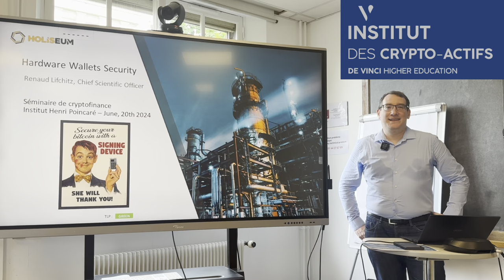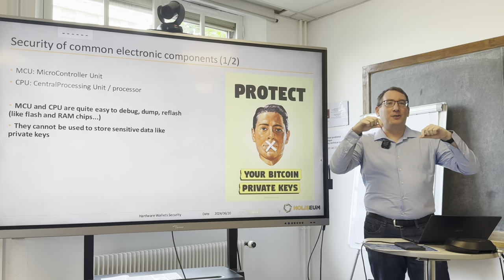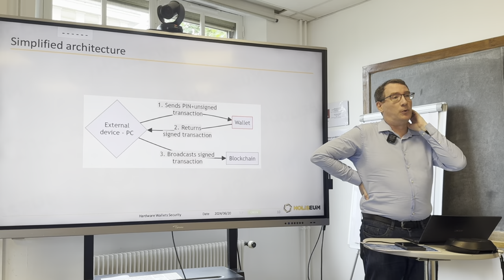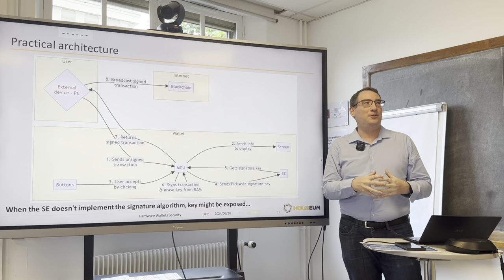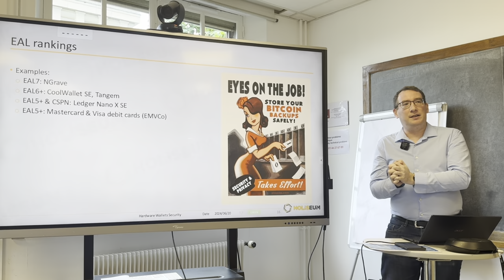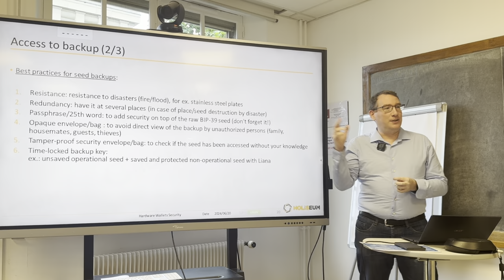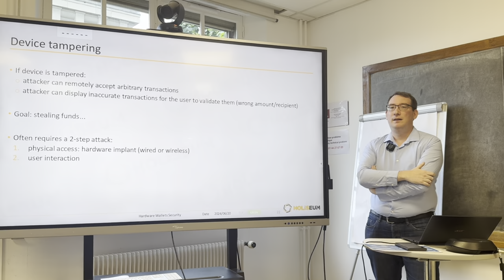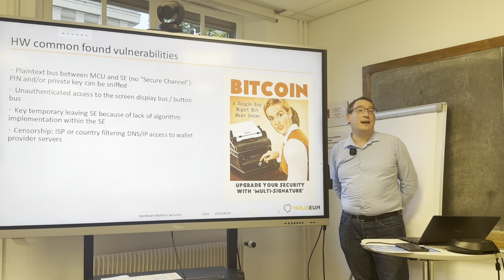Hardware wallets security par Renaud Lifchitz - Séminaire cryptofinance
Intervention de Renaud Lifchitz, Directeur scientifique de Holiseum, lors du séminaire de cryptofinance du 20 juin 2024.